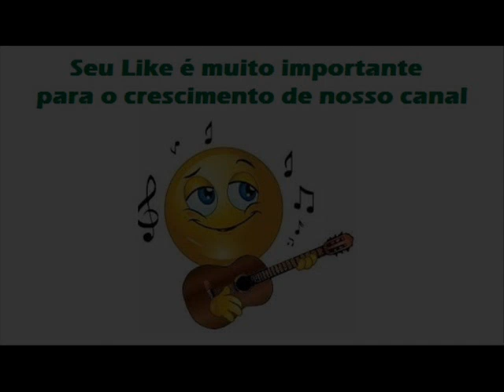06 Esquecido Do Amor - Odilo e El Torero (1986)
Odilo e El Torero (1986)